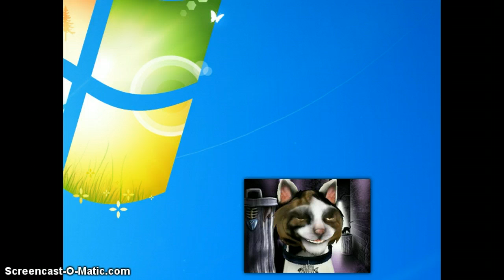Immunology review A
Immunology quiz review